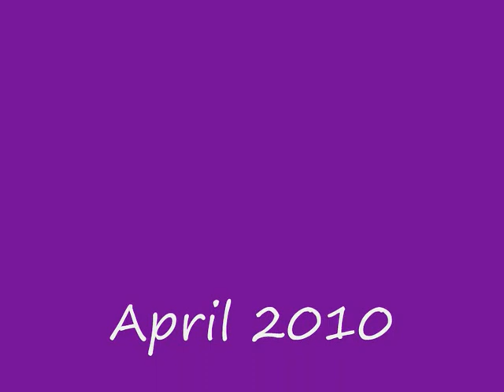8 Month Border Collie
A music video of my 8 month old border collie, Guinness.

I've finally been able to make a new video now that I've got a new camera. This is my 3rd ever music video so please be kind.

The song is called Walkie Talkie Man by Stereogram.